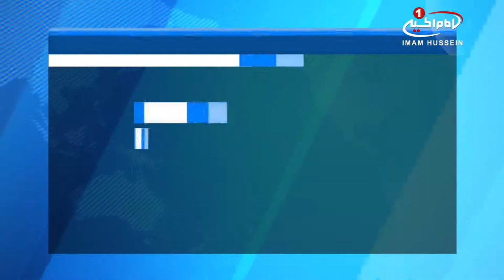فعاليت های «مجمع خیریه و حسینیه سیدة النساء سلام الله علیها» در مشهد مقدس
فعاليت هاى «مجمع خیریه و حسینیه سیدة النساء سلام الله علیها» در ماه رمضان عظيم، دو چندان شده است.

به گزارش پايگاه اطلاع رساني دفتر آيت_الله_العظمى_شيرازى، مجمع خیریه و حسینیه سیدة النساء (سلام الله علیها) در شهر مقدس مشهد، در عمل به ارشادات و تأکیدات مرجع عالی قدر آیت الله العظمی سيد صادق حسيني شيرازى (دام ظله) مبنی بر رسيدگى به امور بی سرپرستان و نیازمندان و رفع نيازهاى ضرورى آن ها؛ کمک های خیریه ویژه ماه مبارک رمضان خود را به خانواده های نیازمند در این شهر رساند.

این کمک ها به صورت بسته های غذایی شامل: برنج، روغن، حبوبات، قند و شکر و چای، ماکارونی، رب گوجه، مرغ و گوشت، جو، خرما، سویا و اقلام دیگر می باشد.

به همت اعضاء اين موسسه خيريه، در اين فعاليت رمضانى خيرخواهانه، بیش از ٤٠٠٠ خانواده نیازمند، از این کمک ها بهره مند شدند.